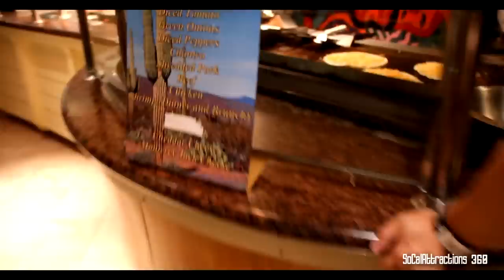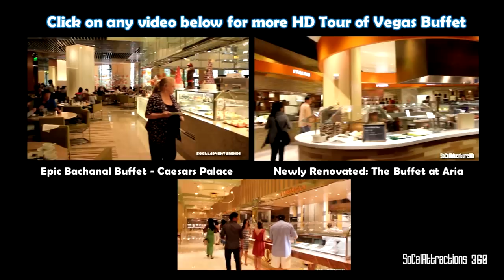[HD] Tour of Paradise Garden Buffet at Flamingo Hotel and Casino - Las Vegas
[HD] Full Slow and Steady Tour of Paradise Garden Buffet at Flamingo Hotel and Casino. Flamingo Casino Buffet Tour. Flamingo Buffet Tour. This was recorded during Dinner Buffet.

Las Vegas Buffet Tour.

"Paradise Garden Buffet at Flamingo is the only buffet on the Las Vegas Strip that features views of a 15-acre wildlife habitat as guests enjoy the endless possibilities the Las Vegas restaurant has to offer. Enjoy an array of delicious selections including a scrumptious salad and fresh fruit bar along with mounts of shrimp and Cajun crawfish on ice, snow crab legs and assorted chilled salads. The carving station serves items like grilled sausage, roast beef, prime rib and slow-roasted turkey. The buffet also features a wide variety of international foods and sweet strawberry cotton candy to complete the meal." - FlamingoLasVegas.com

Video shot by Benson Ma.